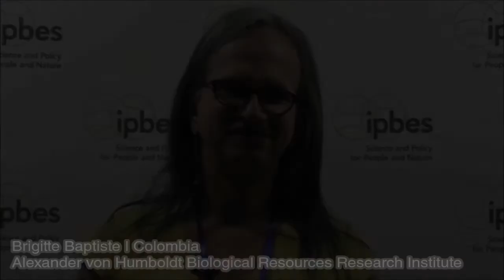Faces and Voices of Biodiversity at IPBES5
IPBES not only works to strengthen the knowledge base for biodiversity and ecosystem services, it is itself a macrocosm of diversity. These are just a few of the faces and voices of IPBES.